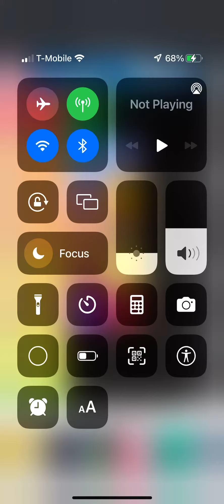BFDI Mini Viewer Voting 19